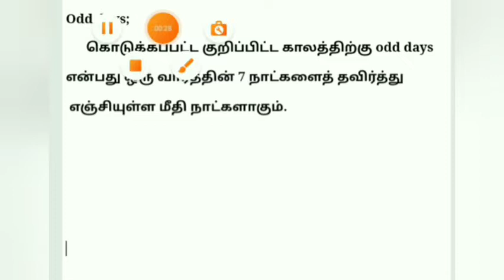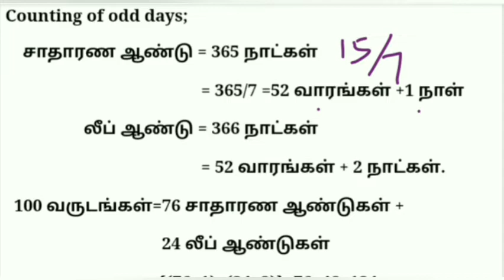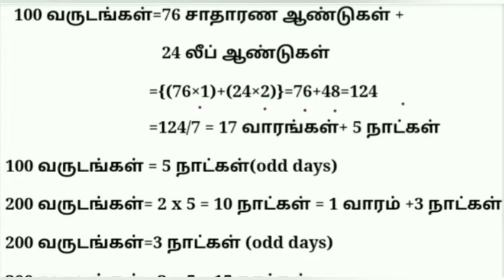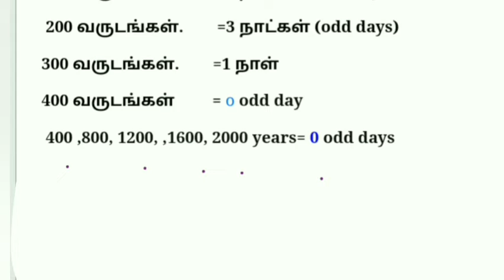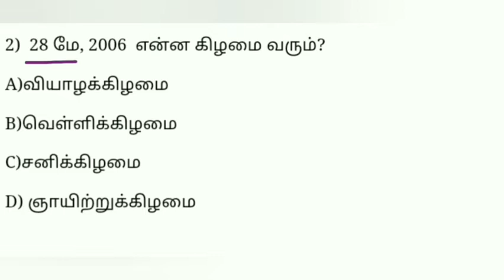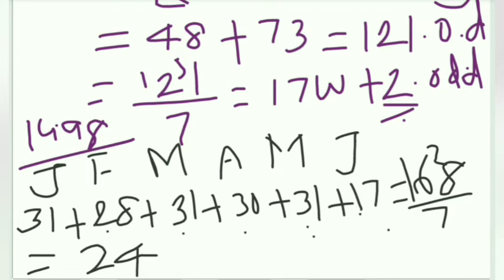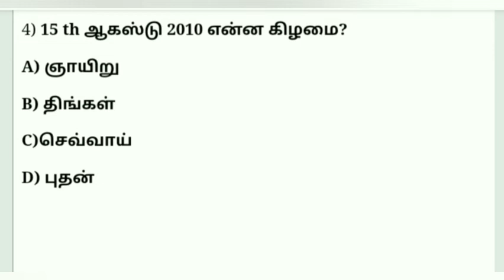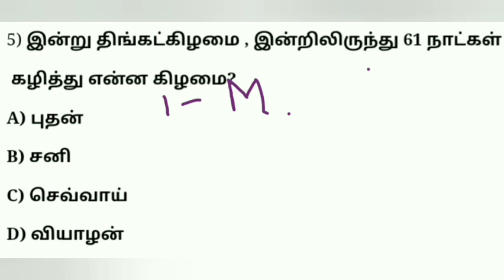Tnusrb Psychology//Calender sums in Tamil// Reasoning and Aptitude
Tnusrb_psychology tnpscmaths Tet Beo Police RRB#NMMS exam maths